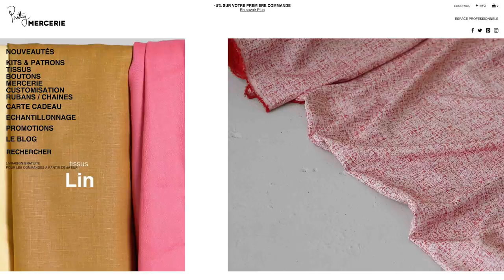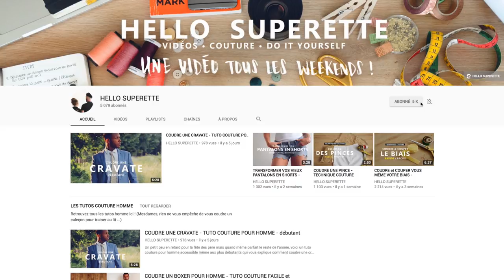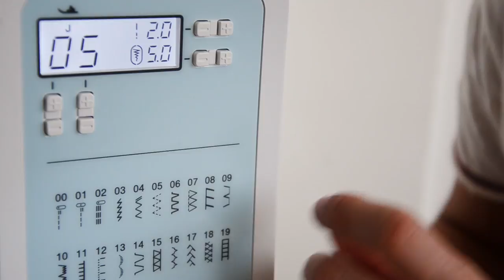COUDRE UN MONOKINI - MAILLOT 1 PIÈCE - TUTO COUTURE FACILE et SANS PATRON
Chose promie, chose due !! Si vous suivez nos aventures sur Instagram vous savez déjà qu'on vous préparez ce tuto monokini depuis quelques jours ! On vous explique aujourd'hui comment coudre un maillot 1 pièce sans patron !

Bon c'est quand même mieux si vous avez un maillot ou un body comme modèle mais nous on est parti d'un débardeur et d'une culotte alors tout est possible !!